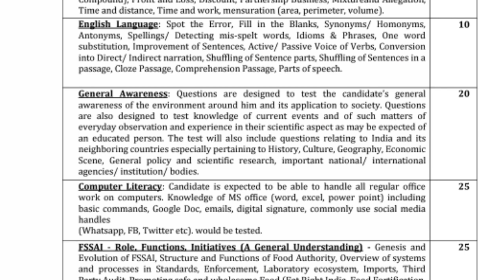FSSAI Assistant || How to Cover G.S || FSSAI Assistant Exam Dates || FSSAI Recruitment 2021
Please
@Shiv Corner